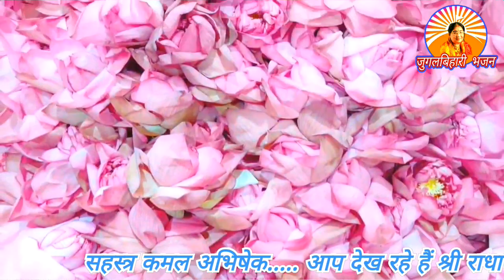सहस्त्र कमल अभिषेक|| राधा कृष्ण जुगल बिहारी|| गोविंद हरे मुरारी हे नाथ नारायण वासुदेव|| कृष्ण भजन